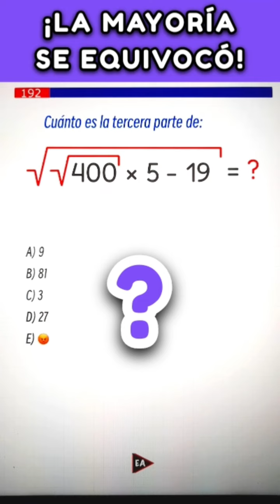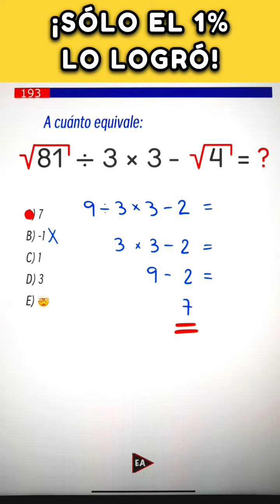💥 La tercera parte de: √(√400 × 5 - 19) = ❓️✨️ (Desafío #241)